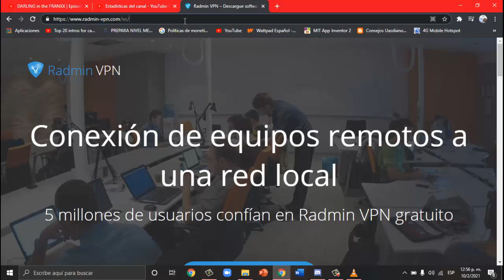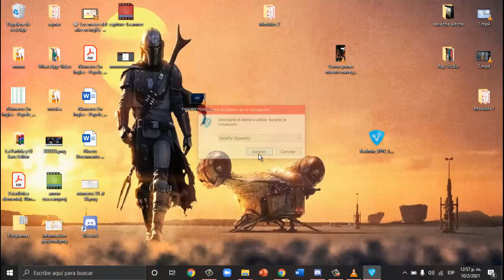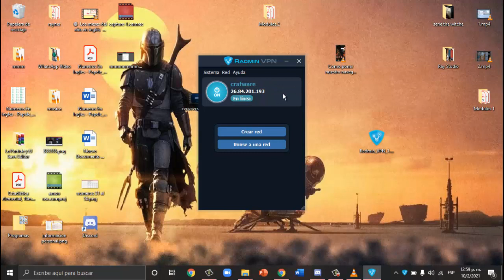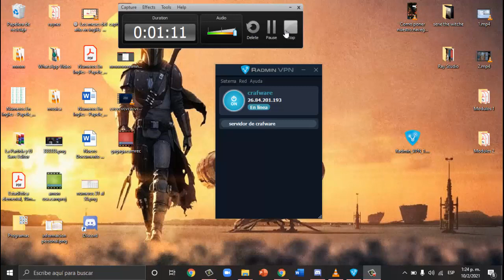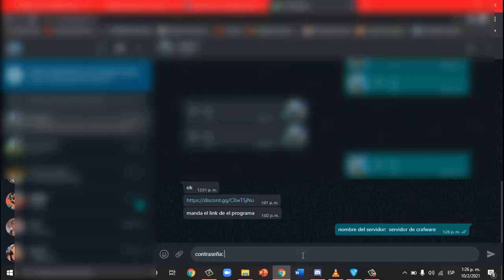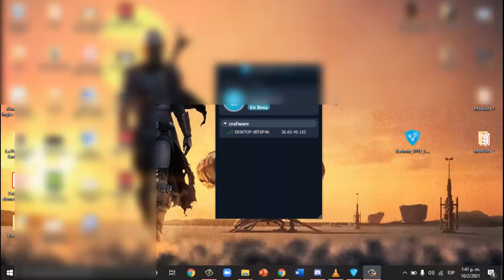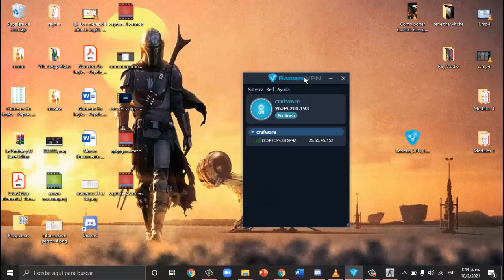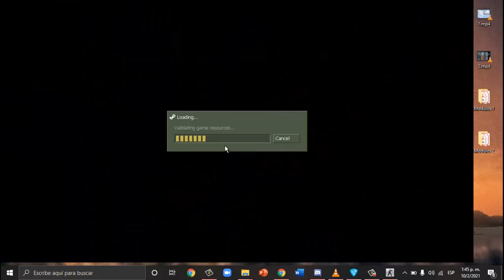Como jugar Counter Strike 1.6 No Steam oline con tus amigos, Counter Strike servidores Radmin_VPN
Radmin VPN es un producto gratuito y fácil de utilizar para crear una red privada virtual (VPN, por sus siglas en inglés). El programa permite a los usuarios establecer una conexión segura entre ordenadores a través de Internet como si estuvieran conectados por LAN.